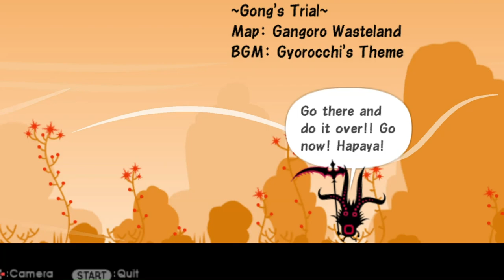Patapon 2 - Secret Gong dialogue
In "Gong's trial", there is a secret dialogue that can only be seen if you didn't equipped the rain JuJu after obtaining it, or if you put a miracle other than the rain JuJu.

I actually find it funny because I came across it by complete accident.